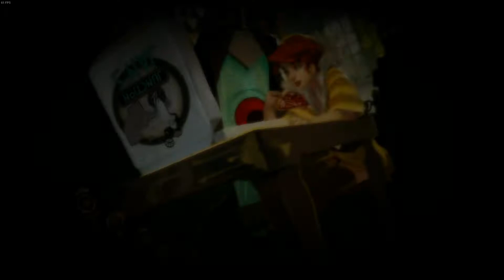The Spine Transistor Part 3